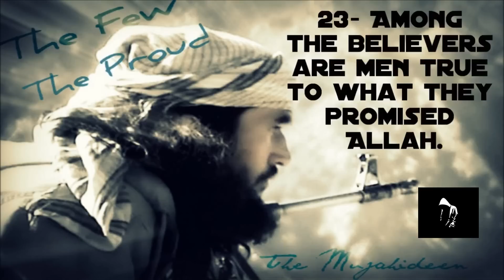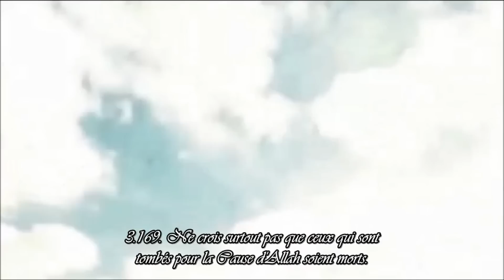• ESKI TO PEUR ZOT ? •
INFORMUS MEDIA FOUNDATION